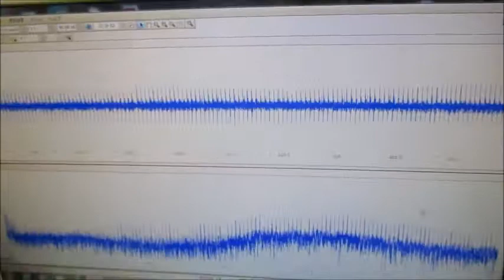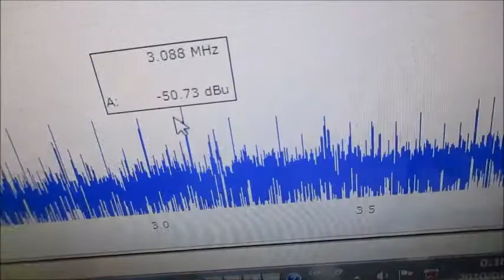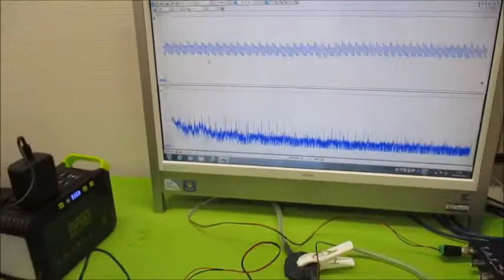オリジナル超音波実験 超音波システム研究所 ultrasonic-labo